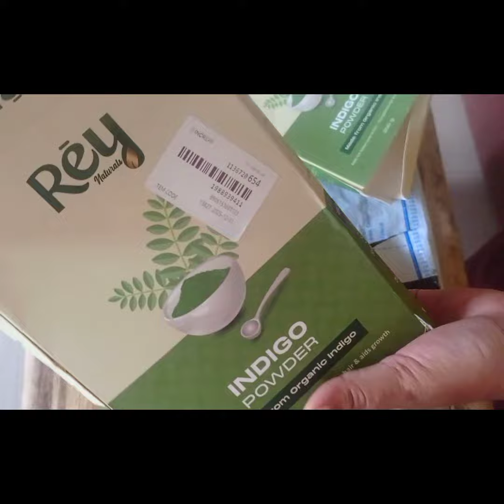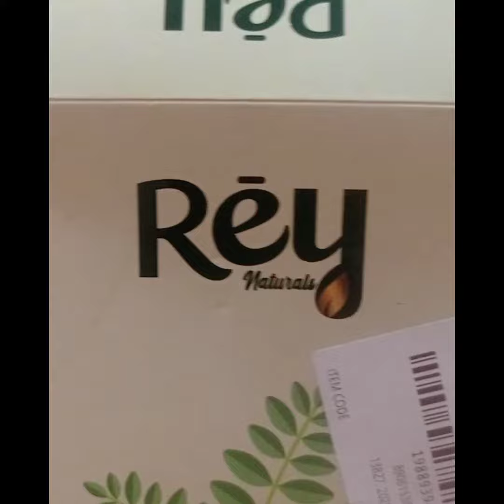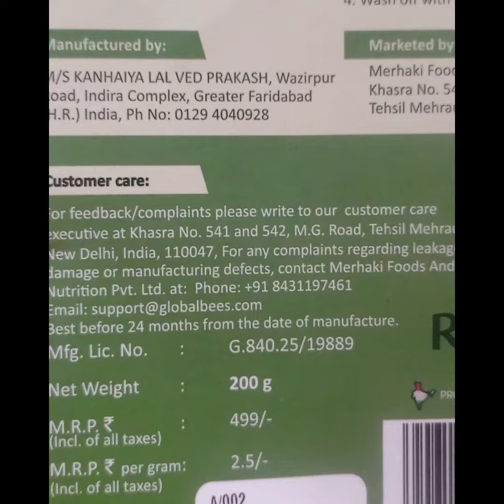Unboxing # Indigo Powder # Rey Naturals # Organic Indigo Powder # Flipkart